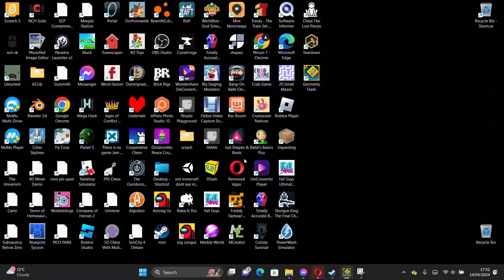bloodbath short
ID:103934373